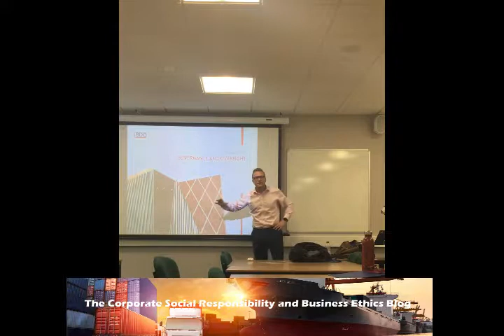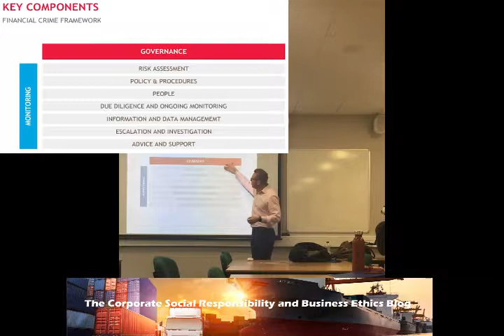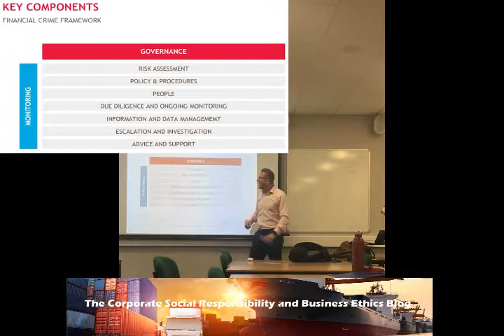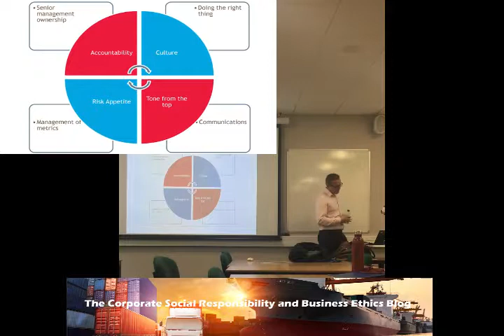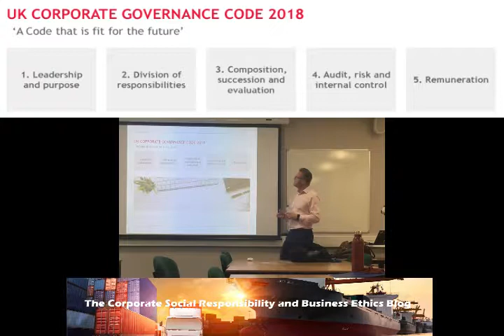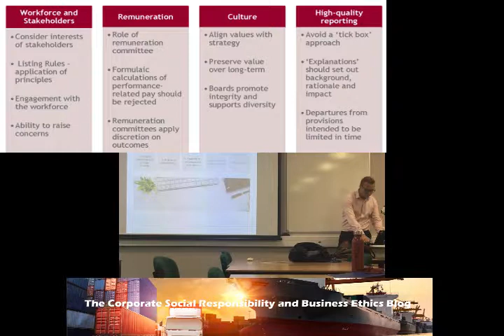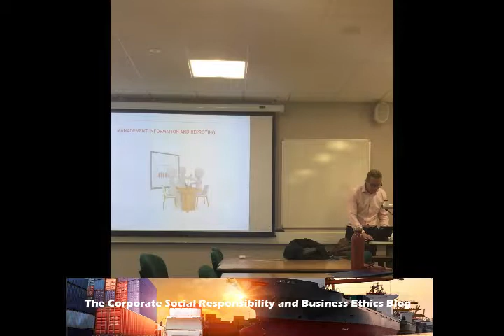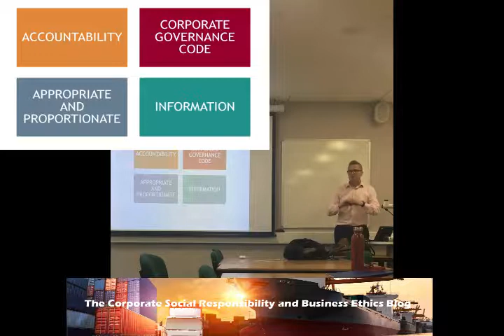Digital CSR (Video Lecture) Michael Knight-Robson on AML Compliance Programs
In his lecture, Micheal illustrates the key components of an anti-financial crime compliance framework and focuses on the four main corporate governance elements involved: accountability, culture, the tone from the top, and risk management. He also covers the role of the UK Corporate Governance Code and highlights the corporate governance failures identified over the course of the latest skilled person reviews. He also explains the basic structures for escalation of risk and information management.